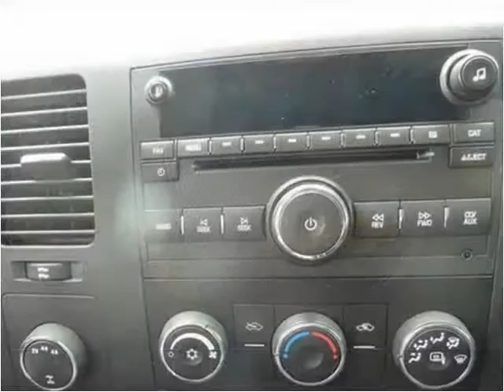2014 Chevrolet Silverado 2500 Used Cars Temecula CA